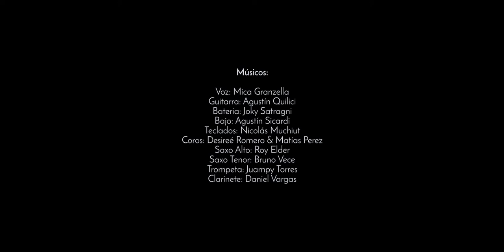Me and Mr Jones - Hidden Treasures - (Amy Winehouse Tribute)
"Hidden treasures" es una banda Argentina formada por músicos de diferentes planos musicales  ,que proponen desde sesiones en vivo,interpretar y disfrutar de la música de ⭐️Amy Winehouse.⭐️